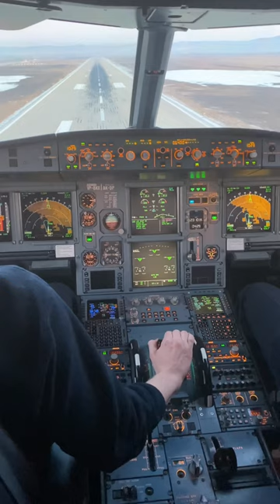my first landing in Chita as a Captain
Glideslope angle 3,5 degrees